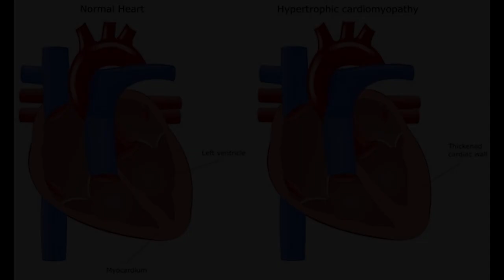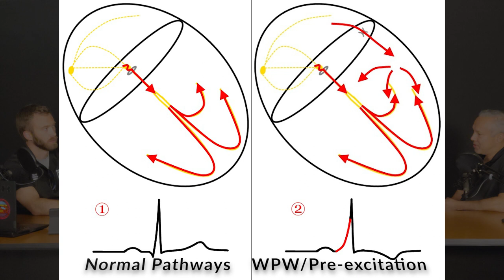Syncope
On This Episode of the PCHD EMS Podcast Supervisor Jeff McNew and Medical Director Dr Justin Northeim are joined by Fire-Fighter Russ Brown to discuss all things Syncope and some of the things we should all be looking for.

For the audio only version Google PCHD EMS Podcast

WPW from

Brugada Syndrome